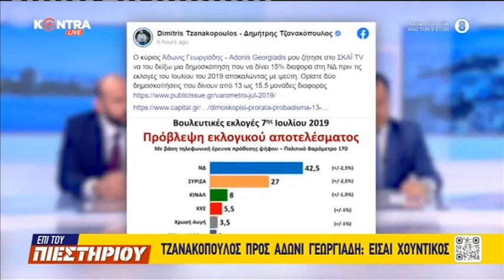"Είσαι χουντικός" - Δημήτρης Τζανακόπουλος προς Άδωνι Γεωργιάδη - Το σποτάκι ΕΠΙ ΤΟΥ ΠΙΕΣΤΗΡΙΟΥ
"Είσαι χουντικός" - Δημήτρης Τζανακόπουλος προς Άδωνι Γεωργιάδη - Το σποτάκι ΕΠΙ ΤΟΥ ΠΙΕΣΤΗΡΙΟΥ 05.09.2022 - Από την εκπομπή ΕΠΙ ΤΟΥ ΠΙΕΣΤΗΡΙΟΥ που παρουσιάζουν ο Φοίβος Κλαυδιανός, ο Κώστας Πουλακίδας και ο Σπύρος Σουρμελίδης

► DIGEA
► NOVA